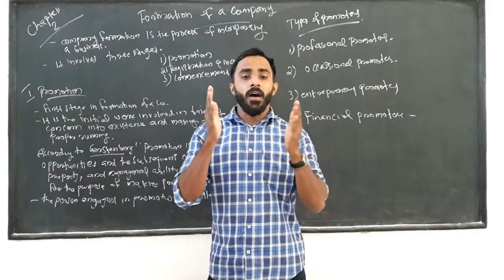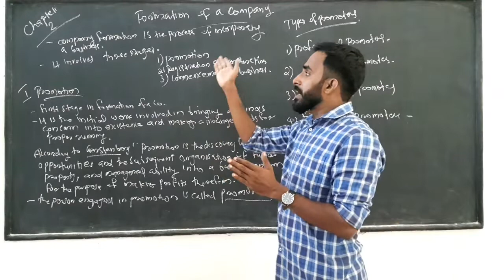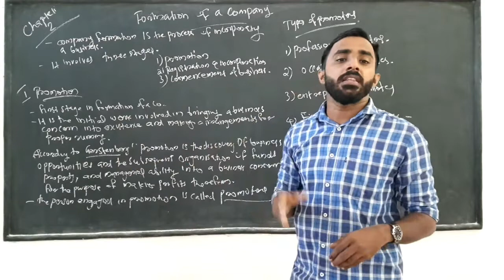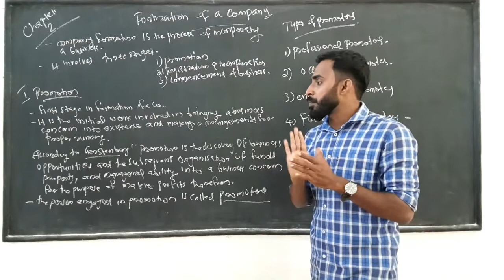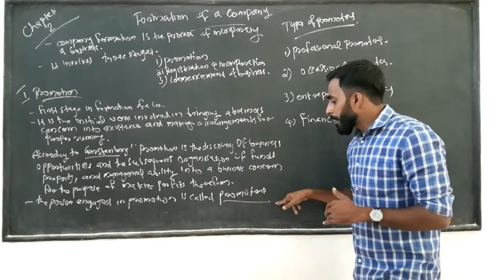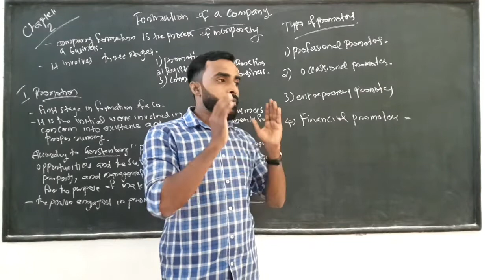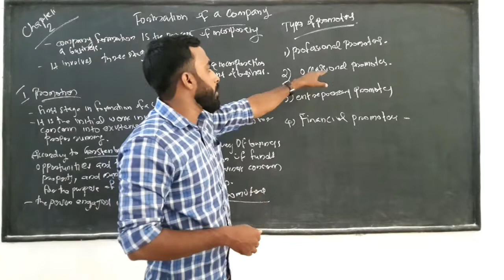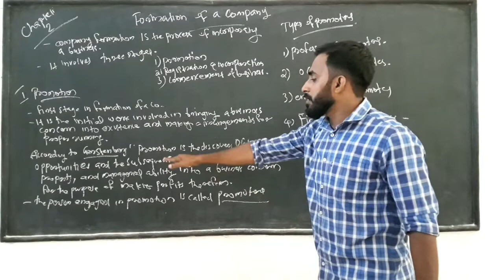CR-Lecture 16-formation of a company- promotion- corporate regulations-B.Com-calicut university